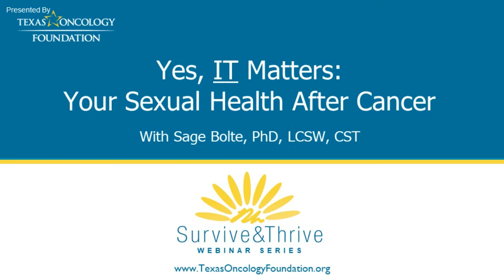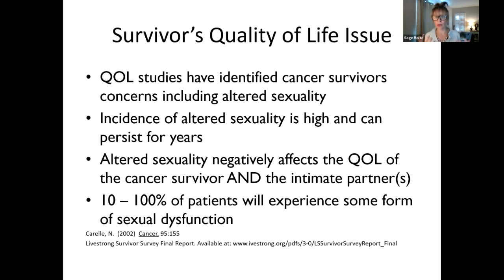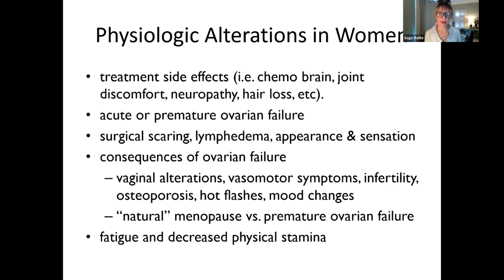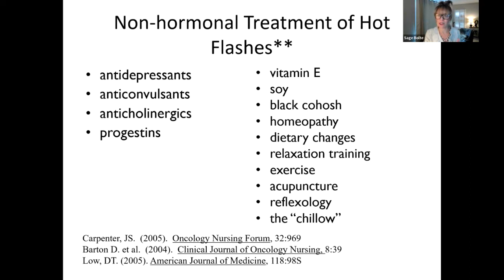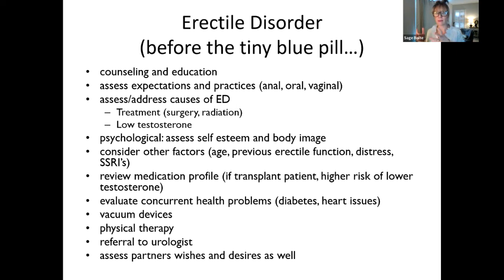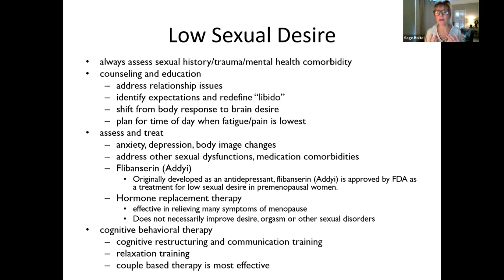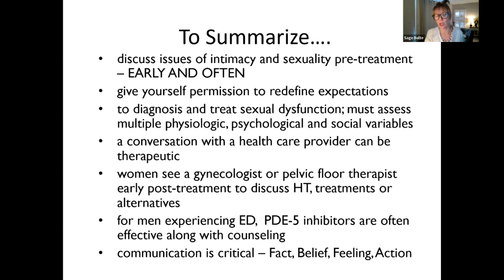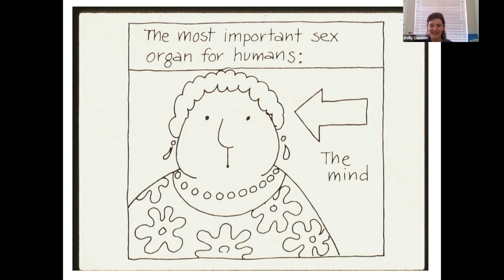Yes, IT Matters: Your Sexual Health After Cancer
This webinar covers the most common sexual health challenges that men and women face when diagnosed with cancer. We will identify the challenges, discuss strategies to use, and learn what professionals to seek for additional support. We welcome partners to join and learn with us.